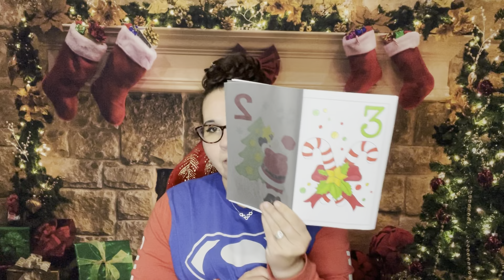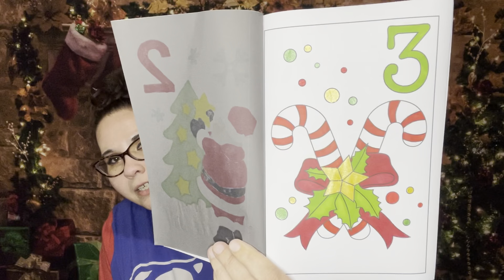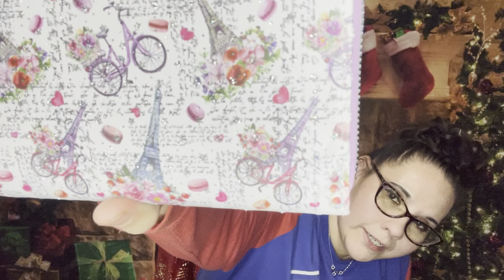🎄Vlogmas🎄December 3, 2021🎄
Happy Vlogmas, Day 3, Sparklers! This is definitely a driving around vlog! Haha! Come spend the day with me! I hope you enjoy my adventures today. 💖😘🐼🎄